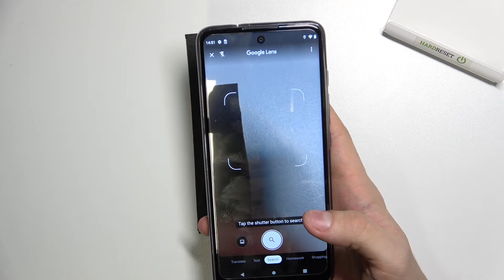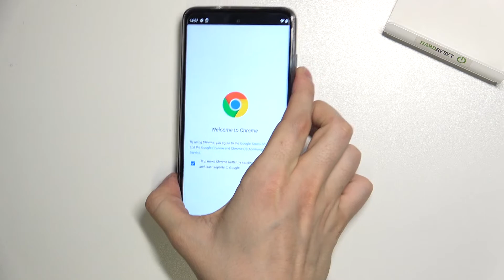Как открыть QR код на Motorola Moto G60s / Просканировать кьюар код на Motorola Moto G60s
В этом видео, мы покажем вам, как сканировать коды на Motorola Moto G60s. Чтобы сканировать кьюар коды вы должны посмотреть это видео. Обучение по кьюар кодам на Motorola Moto G60s.

Как сканировать коды на Motorola Moto G60s? Как сканровать QR коды на Motorola Moto G60s? Какой сканер QR кодов на телефоне Motorola Moto G60s выбрать? Как сканировать коды на Motorola Moto G60s? Как проверить может ли Motorola Moto G60s сканировать коды Motorola Moto G60s?